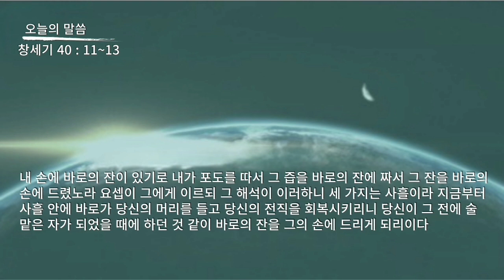성경 암송 (창세기 40장 11~13절: 김종성 성우 낭독)